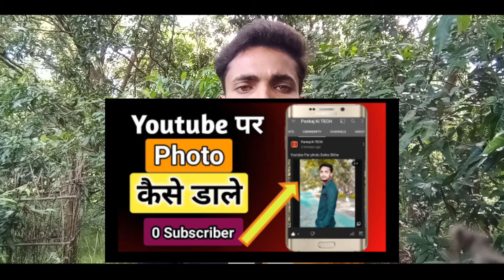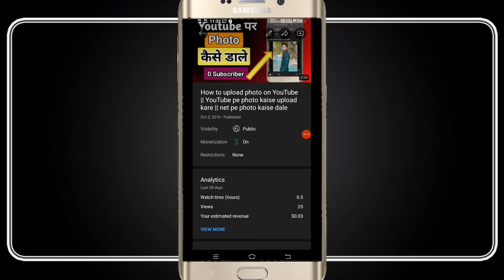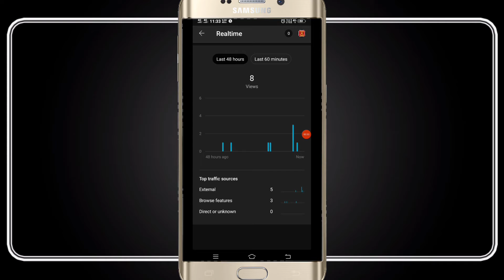इस video से कितना कमाया । How much earn money from youtube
Hii friends

Dosto aaj ki iss video me maine aapse bat ki hai iss video se kitna kamaya hu

I Hope aap sabhi ko ye video pasand aaya hoga

Pankaj chaudhary From-Madhuabni,Bihar (india)